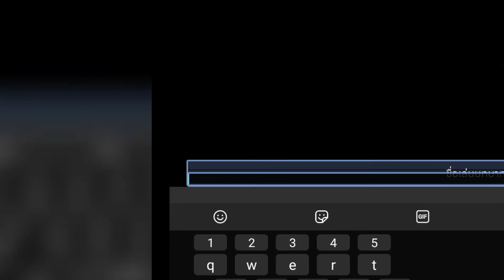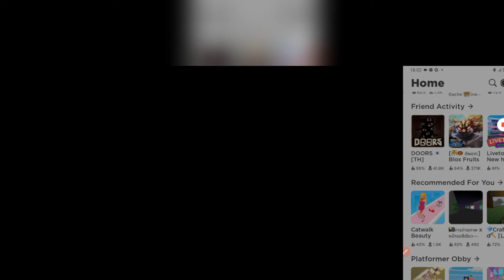Yam in Roblox Ep.5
Let come to our world at Roblox ,this vdo is Ep.5,
following us , come on.